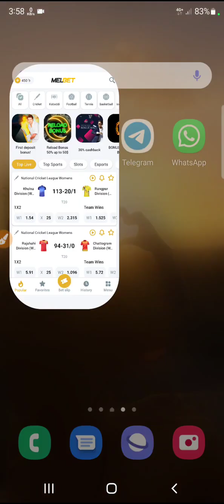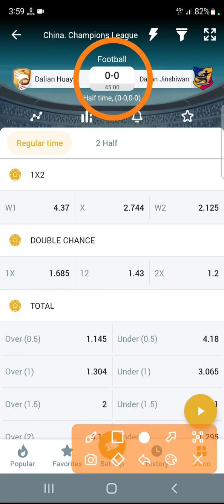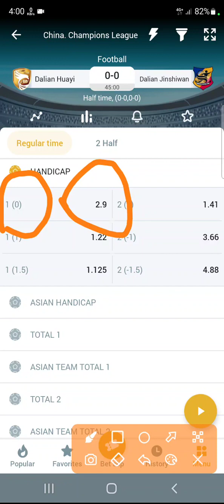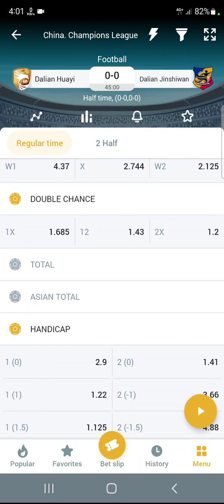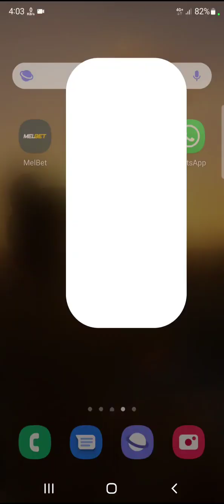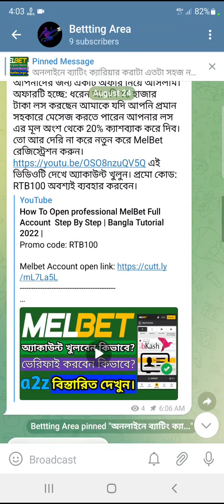100% Win Tips.Free Prediction Tutorial Bangla✅Multibet Tutorial Bangla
Telegram Group link 1st comment..

💢যারা আমাদের প্রমোকোড দিয়ে 1xbet Account খুলবেন তাদেরকে সবধরনের সহযোগিতা করা হবে।
✅অলটাই এজেন্ট ডিপোজিট/উইথড্র (১০টাকা থেকে শুরু করে ৫০হাজার টাকা পর্যন্ত)ইন্সট্যান্ট
✅কোন উইথড্র চার্জ নেই‼️🔥প্রমো-ইউজারদের জন্য ডিপোজিট/উইথড্র চার্জ চার্জ সম্পূর্ণ ফ্রি‼️
✅প্রতিদিন ফ্রি শিউর টিপস💢
✅বেটিং সংক্রান্ত সবধরনের হেল্প ও সাপোর্ট💢
✅স্পেশাল লস কাভার প্রেডিকশন ও Monthly 30k up to 100k Income full free Proper Guideline💢